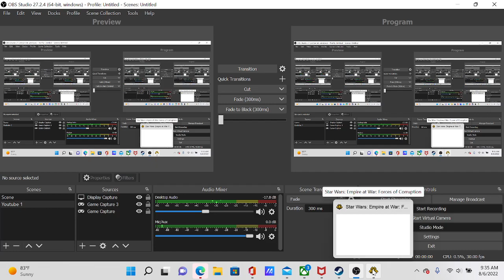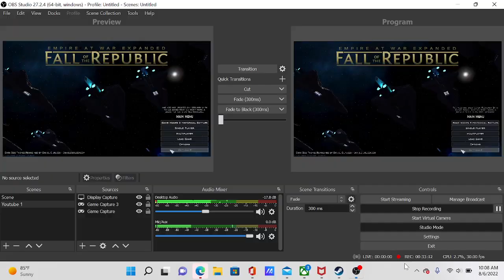Rise of The Grand Army of The Republic-Star Wars EAW/Fall of The Republic EP 1